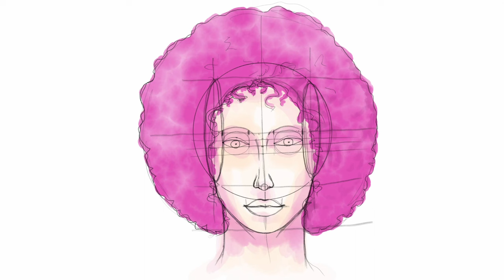Face 10 from “Faces” Sketch Collection Time-Lapse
How I drew “Faces” Sketch Collection in Adobe Fresco by pencil and watercolor brush. You can find designs in my Zazzle Store: